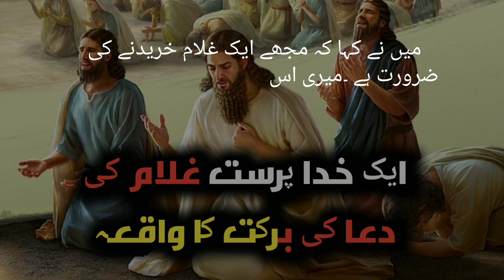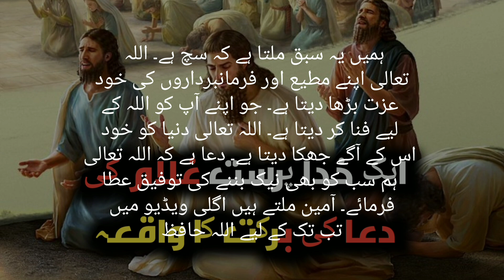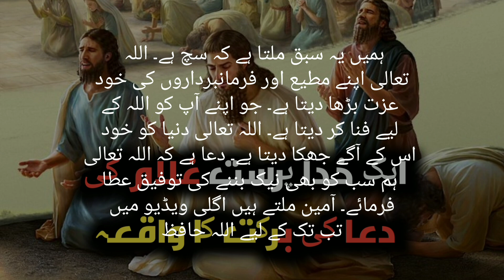Ek Khuda Parast Gulam Ki Dua Ki Barkat Ka Waqia |Urdu To Hindi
islamic waqiat in urdu by maulana tariq jameel
islamic channel
islamic stories

❣️Aik Bad Chalan Aurat Ka  Ibrat Nak Waqia |ایک بدچلن عورت کا عبرتناک واقعہ | Islamic waqiat